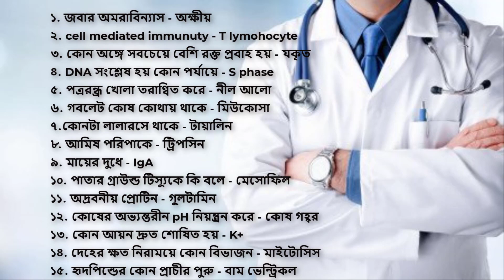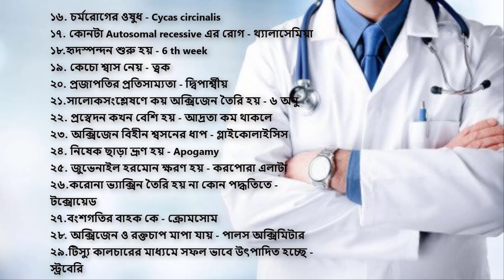মেডিকেল_ভর্তি_পরীক্ষার_প্রশ্ন_সমাধান । ২০২২ । Medical (MBBS) Admission Exam Question Solution -2022